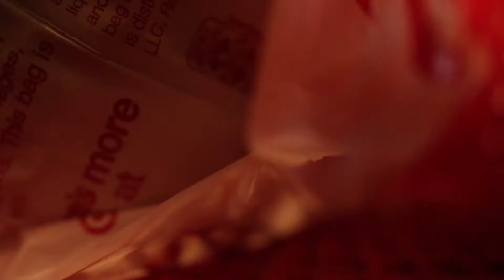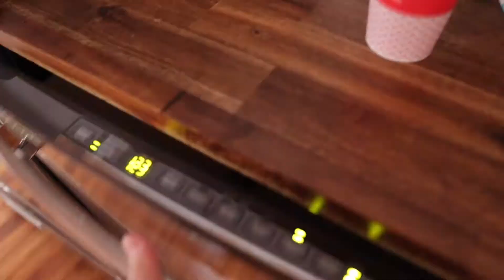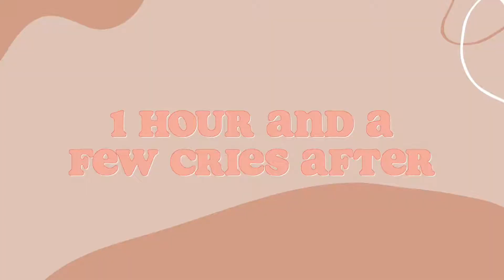WEEKEND TRIP TO BIG BEAR LAKE & what went WRONG! | 5 TIPS FOR TRAVELING WITH KIDS (baby/toddlers)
Happy Wednesday guys! Welcome back! Feeling so excited to finally jumping over my shadow take you along with us!
Watch us having a fun weekend at big bear lake for the first time, lots of things going unplanned and that's exactly why I added 5 tips on how to travel (specially with kids) properly without doing the mistakes we did!

I'd love to take you along our trips and also my new project comeback series which I will start soon!

If you want to have a look on my tattoos, and how they healed, check out this video

And in case you’re wondering if you can get tattooed while pregnant or breastfeeding, watch this

If you need any links, let me knooow, it will be my pleasure to provide you with them.

Music’s from uppbeat*